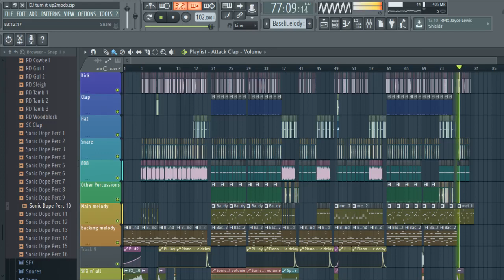FL Studio 12 Producers rough mix [Chill Trap]